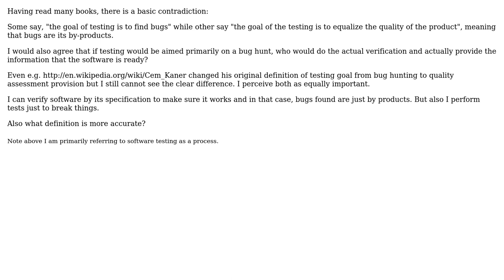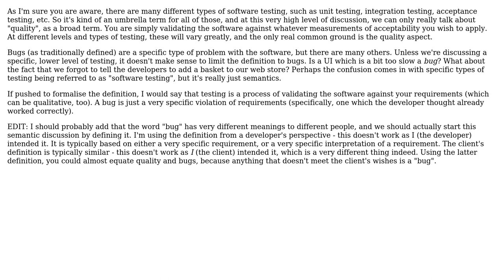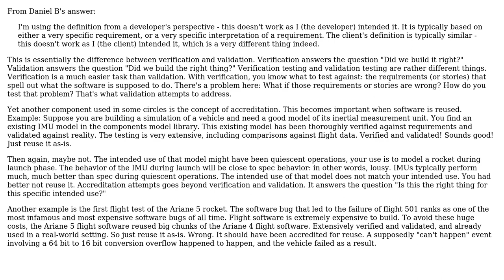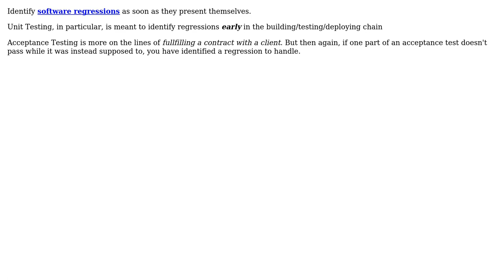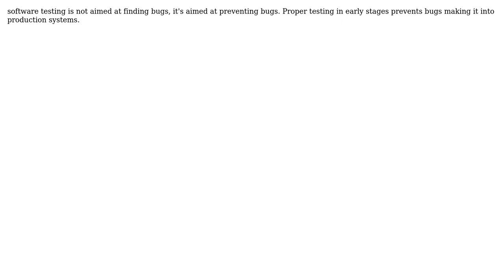Software Engineering: What is the aim of software testing? (7 Solutions!!)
Software Engineering: What is the aim of software testing?

With thanks & praise to God, and with thanks to the many people who have made this project possible! | Content (except music & images) licensed under CC BY-SA | Music | Images & others | With thanks to user ZJR user Yusubov user jwenting user John V user gnat user David Hammen user Daniel B user Bill IV user Avian00 and the Stack Exchange Network Trademarks are property of their respective owners. You are responsible for your own actions.